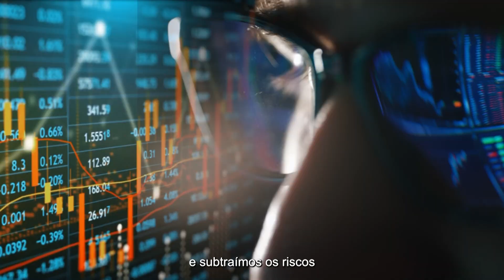Expert XP | Conheça o papel dos formadores de mercado